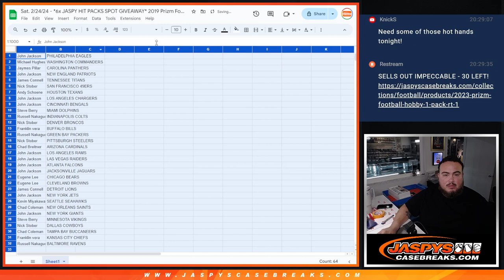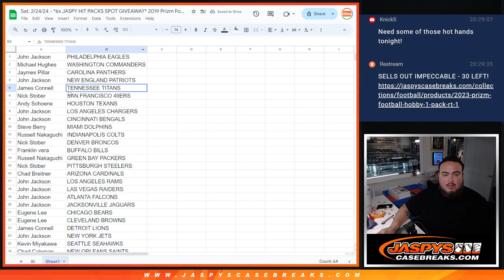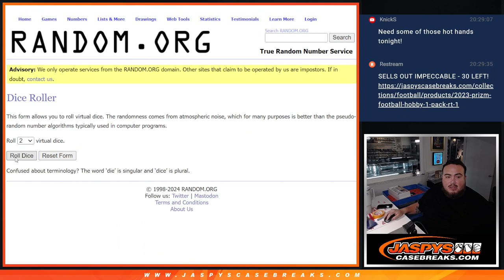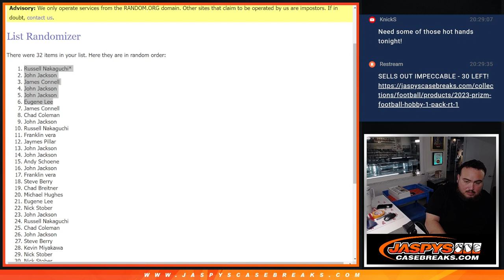Sat. 2/24/24 - *6x JASPY HIT PACKS SPOT GIVEAWAY* 2019 Prizm Football Hobby 1Pack #79 *RT*